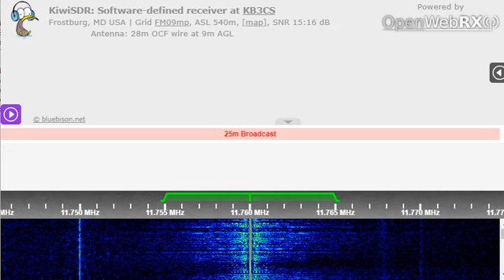24 02 2023 Radio Habana Cuba in Spanish to NCAm 0520 on unscheduled 11760 Bauta